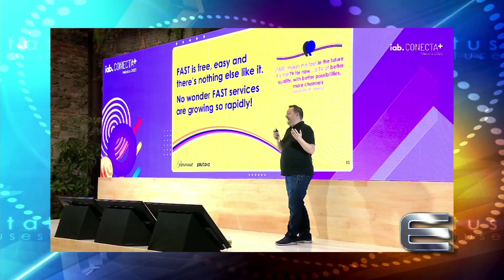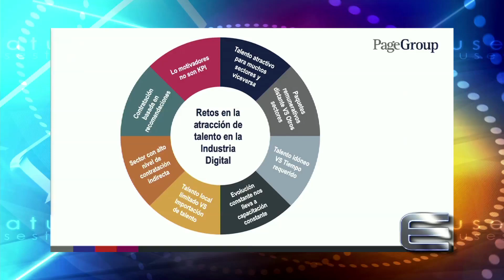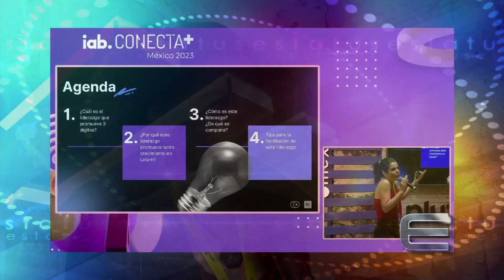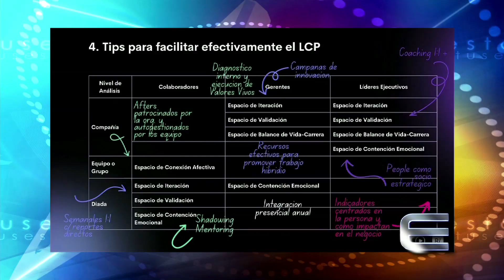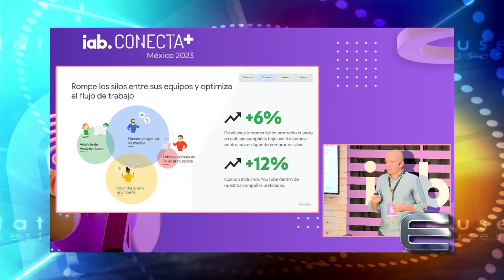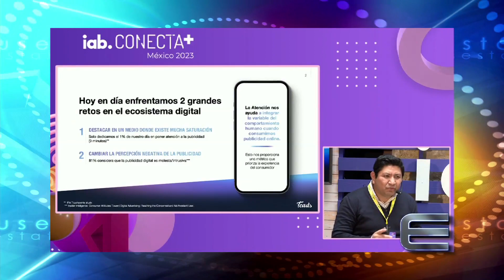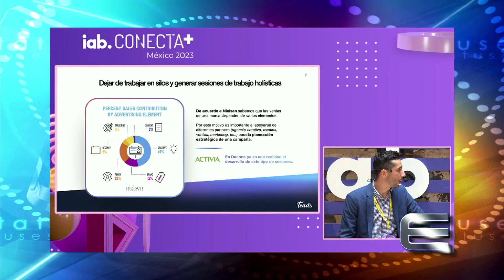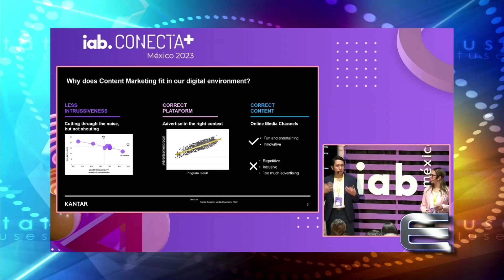IAB Conecta 2023, Primera parte.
Esta semana les presentamos  "IAB Conecta 2023", Primera parte, Experiencias que Transforman, organizada por la IAB México, es el evento mas importante en Latinoamérica sobre Marketing Interactivo y Publicidad Digital, con más de 90 conferencistas en 2 escenarios y mas 2 mil asistentes.

Julieta Loaiza - Presidenta del Consejo Directivo.
Gabriel Richaud - Director General y de IAB México.
Juan Cristóbal Ferrer - Presidente de Ferrer.
Federico Isuani - Cofundador de BESO by LLYC.
Yolanda Barrita - Socia Fundadora y CSO de Altazor Intelligence.
Omar Carrión - Director IMC& Omnichannel de Kellog´s Latínoamérica.
Enrique K. Cornish - Director de Marketing de BBVA México.
Francisco Rojas - Presidente de Neo Comunicaciones.
Fernando Famania - Chief Operating de Ifahto Worlwide.
Fernando Rubio - Vicepresidente Latam de Mercado Ads.
Gabriela Ceballos - Fundadora de Hitch.
Luis Arvizu - Manager Director de ViX Latam.
Sebastián Yoffe - Director General de Lotame Latam.
Andrés Navarro - Director Comercial de Trebel Music.
Jorge Fuentes - Director de Marketing y Monetización de Totalplay Go.
Ricardo Jabes - Director de Page Group.
Herbert Hernández - Director de Incubeta Latam.
Germán Palomares - Country Manager de Ads Sales de ROKU México.
Enrique Magro Soto - Manager de Magnite México.
Juan Felipe Borrero - Client Partnerships Director de Teads México.
Izael Castillo - Insights Manager de Teads México.
Pedro López - Senior Director de Media Brand de Kantar México.
Cristhian Del Ángel - Head of Marketing y Transformación de Negocios Digital de Grupo Expansión.
Gloria Aguilar - Manager Partners de Havas Media México.
Giuliana Aguilar - Directora de Estrategia de Talento de la Asociación Mexicana de Venta Online.
Nancy Castro - Chief People Officer de Wunderman Thompson México.
Maru Barrios - Chief People Officer de Rocket Lab.
Marco Antonio Pérez - Chief Marketing Officer de Office Depot México.
José Mary Fernández - Consultor Senior de la División Digital de Michell Page.
Aurea Pineda - Talent Manager de McCann Worldgroup México.
Francisco Sayans - Head Of Brands Solutions de Google, Spanish Speaking Latam.
David Piedra - Media Manager de Danone México.
Santiago Cortés - Head of Sales de Samsung Ads.
Néstor Márquez - Profesor y Líder de Laboratorio Futuro de Nuevos Negocios del TEC de Monterrey.

"IAB CONECTA ES PARTE DE LA CULTURA PUBLICITARIA DE ESTATUS EN MÉXICO".

, en Twitter y en Instagram con @ESTATUSTV